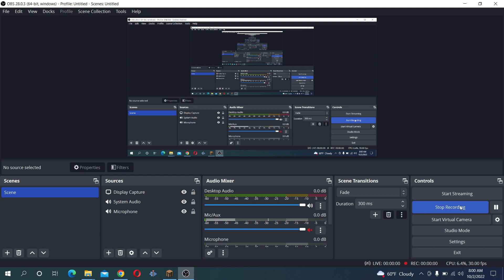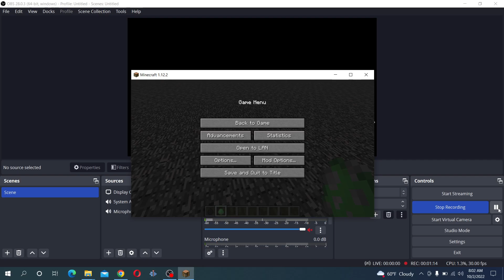Mutant Wither vs Creeper Golem (Minecraft Mob Battle Java Edition)